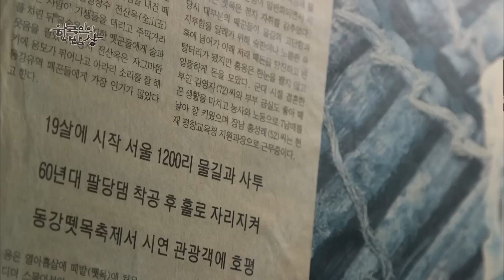정선에서 평창을 지나 영월까지 굽이쳐 흐르는 '동강 밥상', 민물고기, 메밀, 막걸리, Korean Food｜최불암의 한국인의밥상🍚 KBS 20200220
[ 한국인의 밥상 ]｜KBS 20200220 방송

◼ 평창 어름치마을 소개된 곳 (메밀가루 및 메밀싹 판매)
농채원

◼ 정선 소개된 곳
거북이민박